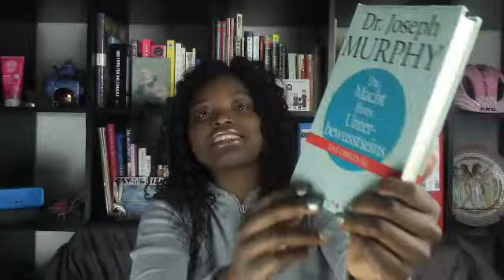Die Macht Ihres Unterbewusstseins von Dr. Joseph Murphy | Bücher Tipps mit Trudi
Jeder Mensch hat ein Unterbewusstseins nur die wenigsten befassen sich damit. Dieses Buch von Dr. Joseph Murphy gibt einem die Möglichkeit dazu.
Dabei spielt das eigene befinden und denken eine große Rolle.
Na lust auf mehr ?

Dann holt euch dieses Buch und viel Spaß beim lesen.

Lass ruhig ein Kommentar da und schaust euch weitere Videos von mir.

Hier noch Ideen für Ostern

XOXO Eure Trudi

Mein Name ist  Gertrude (Trudi). Ich bin 29 Jahre alt und von Beruf Hauswirtschafterin & Studentin. In meiner Freizeit liebe ich es zu kochen, zu backen, basteln und zu unterhalten. Ich drehe leidenschaftlich Videos und gebe nützliche Tipps für den Alltag. Nützliche Tipps & Tricks rund um mein leben als Single Mutter, usw teile ich euch auch gerne mit. Außerdem beantworte ich hier die häufigen Fragen rund um das Thema Lyfestyle Mum.

Snap Chat: ‘Trudi Ready'